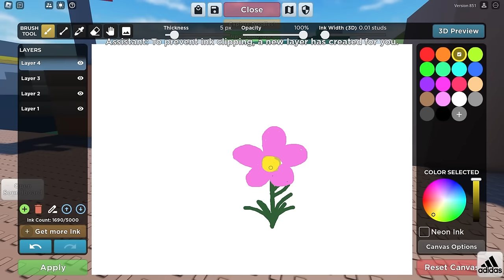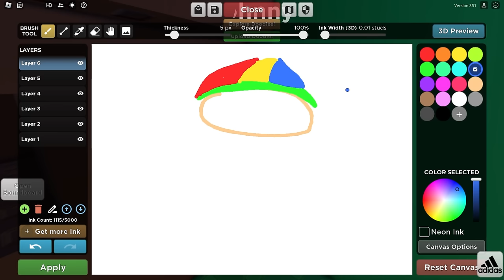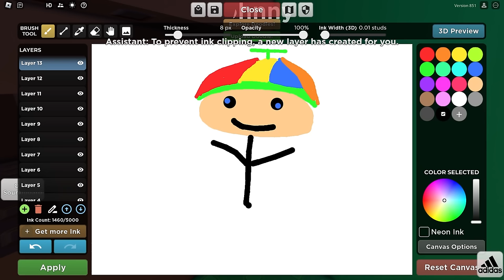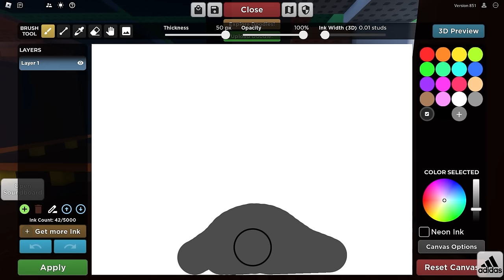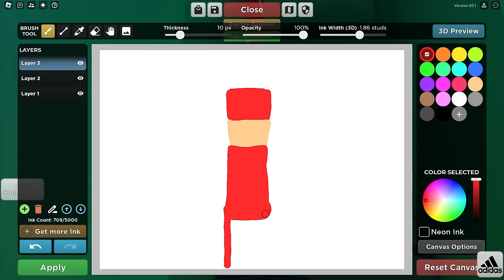Become What You Draw HIDE and SEEK in Roblox!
Today, Johnny, Gooby, Daisy and Marty play HIDE and SEEK in Roblox! But with a twist... you BECOME what you DRAW! Who will get found first? Watch to find out!